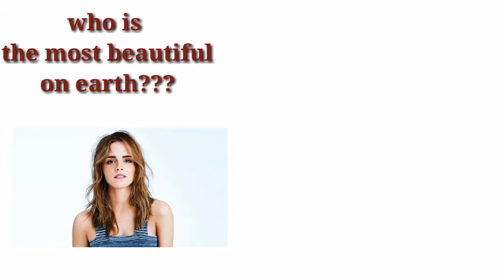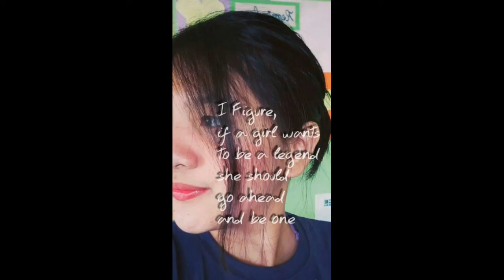HOW TO BE BEAUTIFUL (law of attraction)||Jerilhyne Tundagui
What is real beauty?? Check out this video.